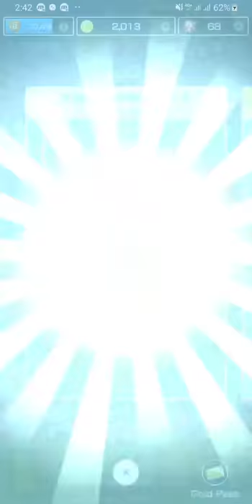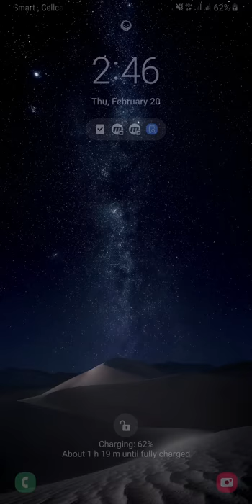Mario Kart Tour - Gameplay Walkthrough Part 13 (iOS, Android)